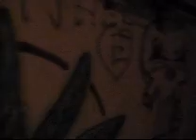Enfeeblement - Virus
Czarna Białostocka Kanciapa 2010